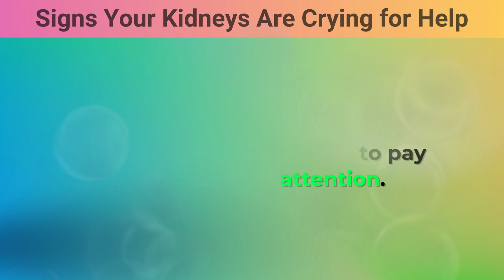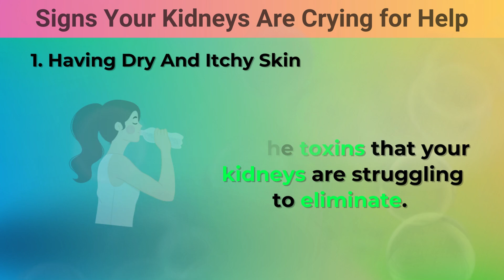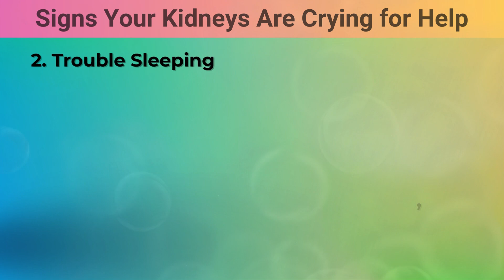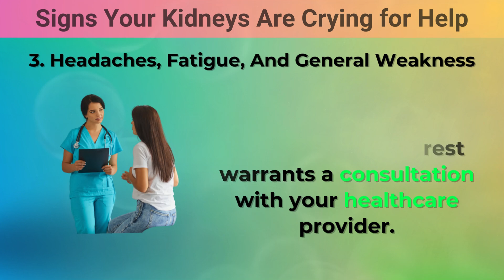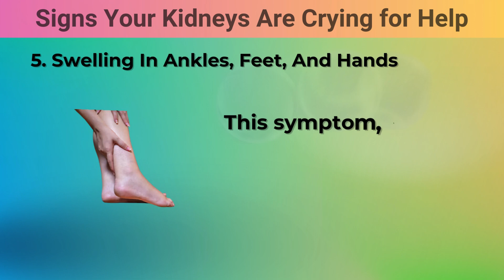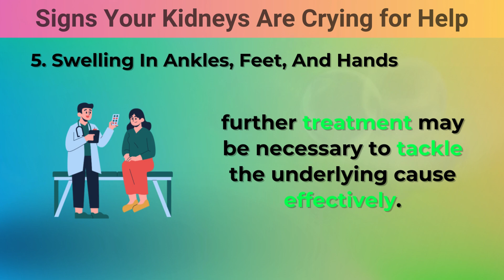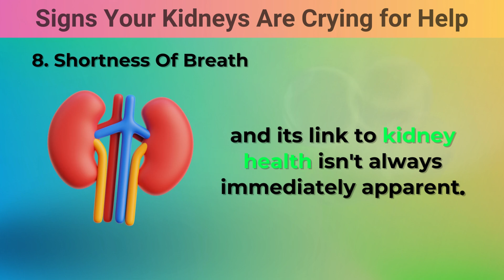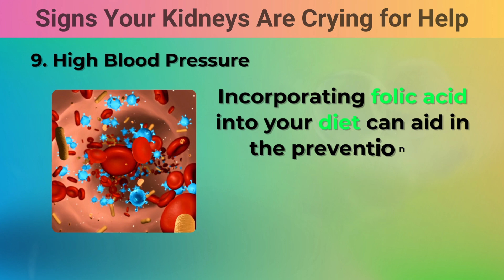10 Signs Your Kidneys Are Crying for Help!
Discover the top 10 alarming signs your kidneys are silently crying for help in this eye-opening video! From changes in urination patterns to persistent fatigue, learn to tune into your body's signals. Undoubtedly, your kidneys deserve more attention, and recognizing these subtle signs is crucial for maintaining your overall health. Are you experiencing any of these signs your kidneys are needing help? Stay informed, stay proactive, and prioritize your kidney health now! Watch till the end to uncover all the warning clues your body is sending. Don't ignore these signs and take charge of your kidney health today! Anatomystuff Anatomy # Kidney failure # Kidney